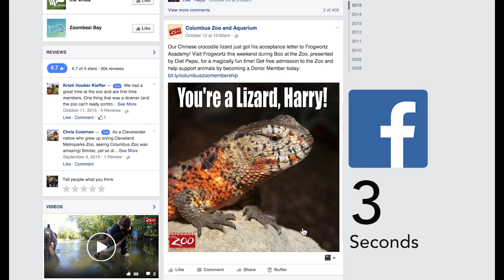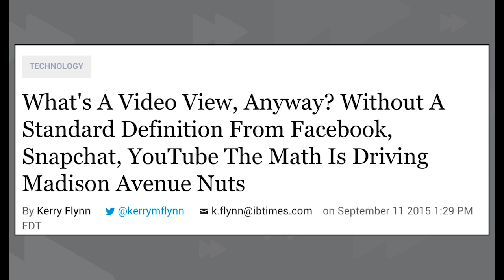Fast Focus: The Changing Meaning of Video View Counts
First Facebook closed in on YouTube. Now Snapchat's making a run at Facebook. But is the video view the same meaningful metric it once was? We take a closer look in this quick Fast Focus update.

Sources referenced in this update -

"Facebook Video Plays Up 785% Year-over-year, Over-inflated Due to Auto-play?

"Facebook Video Plays Up 785%, Over-inflated Due to Auto-play?"

"What's A Video View, Anyway? Without A Standard Definition From Facebook, Snapchat, YouTube The Math Is Driving Madison Avenue Nuts"